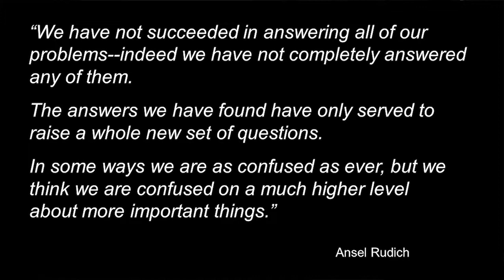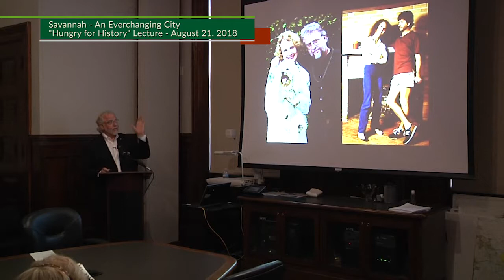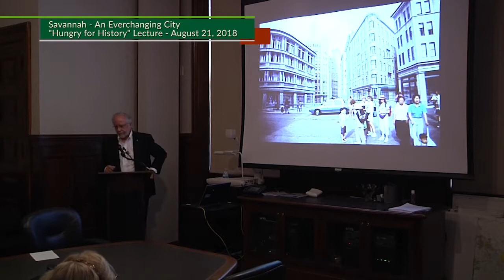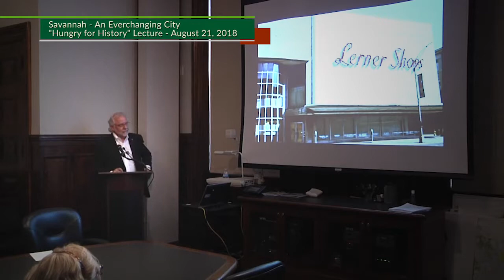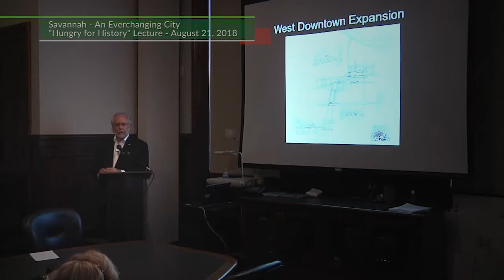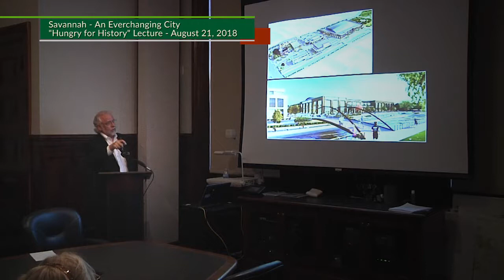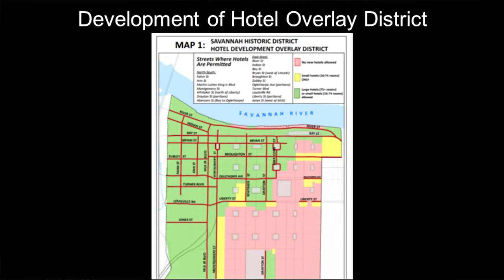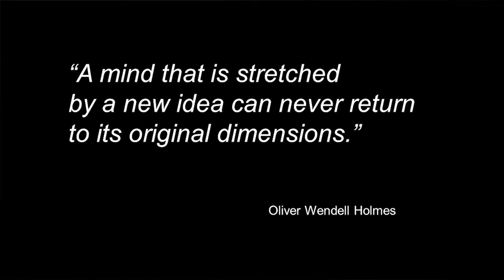Hungry for History? Savannah: An Ever Changing City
Savannah, like many cities, has some self-effacing jokes about itself. “How many Savannahians does it take to change a light bulb?  Four.  One to put in a new bulb, and three to form a committee for preserving and honoring the old bulb.”  Savannah is full of contradictions, the biggest one possibly being that it is all about holding on to the past, yet it has been in a constant state of change since General Oglethorpe founded the colony in 1733.  This presentation offers the unique perspective of a native son who started his professional life as a staff photographer on the Savannah daily newspapers, and now, retired after a 50+ year career, is serving as the City’s Second District Alderman.  Growing up in Savannah, Bill Durrence’s family was part of the diaspora from urban to suburban living in the early 1950s and he watched the renaissance of Savannah’s downtown beginning in the late 1950s through to today’s high volume of development projects.  Working from his personal archive of local images, he will present before and after photos showing how dramatically some things have changed, and also take a look at current and future development plans, many of which come with controversy because of competing visions of the City’s future.